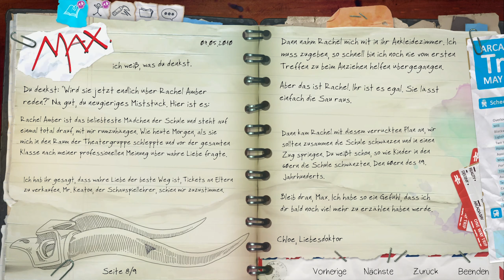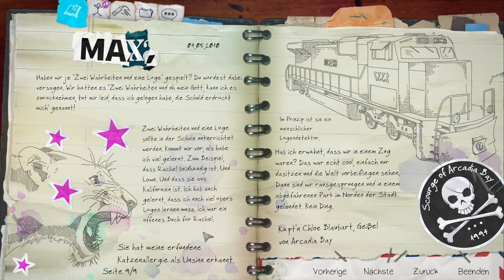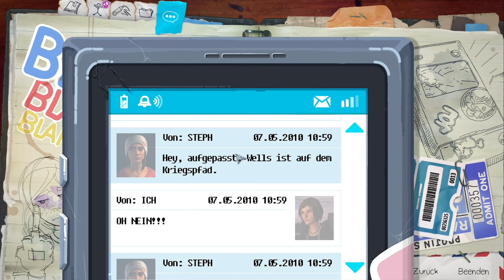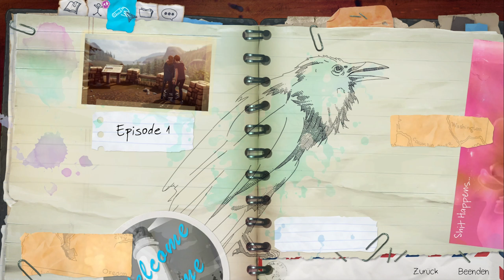Life is Strange: Before the Storm #007 - Wenn dein Herz bricht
Der Caeptn spielt... Life is Strange: Before the Storm

Kauft es euch, es lohnt sich, ein wundervolles, emotionales Spiel. Unterstützt den Entwickler/Publisher